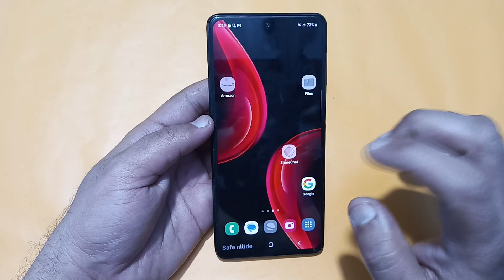how to remove safe mode in Samsung galaxy s24, Samsung galaxy s24 safe mode kaise band Karen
Best powerful CPU under 10k

60-Inch Tripod with Bag

7 Socket 6A Extension Board